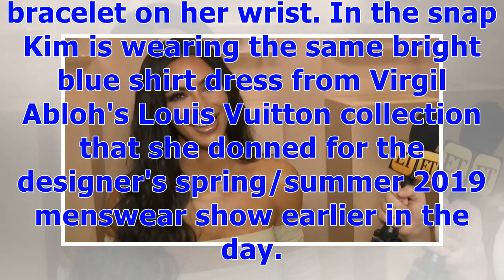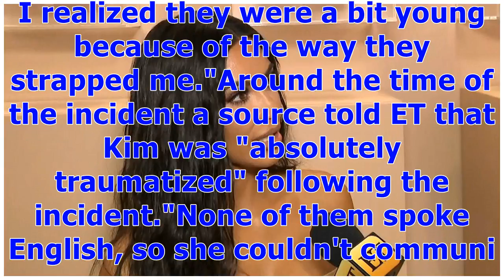°Kim Kardashian Shares Photo of Herself Trying on Jewelry After Returning to Paris | Entertainmen...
°Kim Kardashian Shares Photo of Herself Trying on Jewelry After Returning to Paris | Entertainment Tonight
Kim Kardashian West is taking part in all that Paris Fashion Week has to offer. Her arrival in the City of Light earlier this week marks her first return to Paris since she was robbed in 2016. On Thursday, the 37-year-old reality star posted a photo of her trying on jewelry to her Instagram Story."@mrkimjones lacing me with that new @dior jewelry," she captioned the shot of designer Kim Jones putting a bracelet on her wrist. In the snap Kim is wearing the same bright blue shirt dress from Virgil...